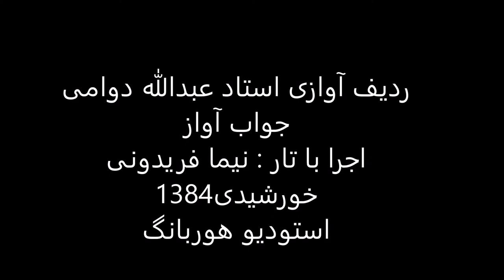جواب آواز استاد عبدالله دوامی تار نیما فریدونی 1384 بیات اصفهان درآمد